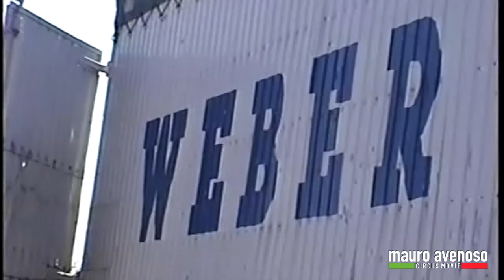Circo Weber Esterni a Cuneo 2007